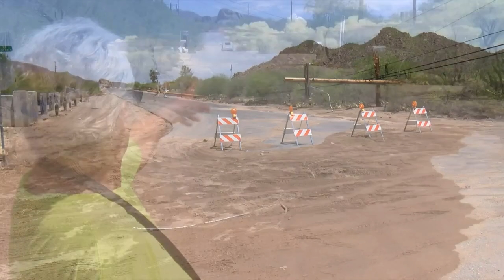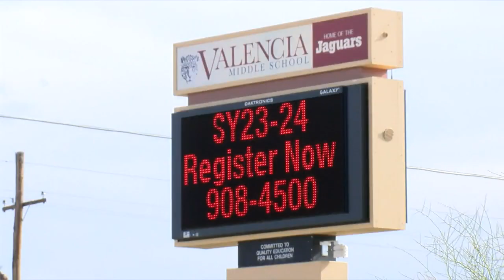Valencia Middle School sets up cooling center for people affected by power outage